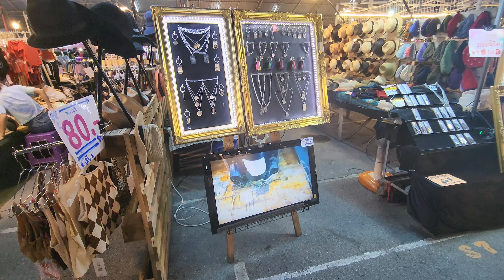ตลาดนัดเลียบด่วน รามอินทรา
ไปดูบรรยากาศ ตลาดนัดเลียบด่วนรามอินทรา แหล่งชอปปิ้งสุดปัง ศูนย์รวมแฟชั่น จุดเช็คอินสุดฮิต ล่าสุด ปี 2022 กับ @MoveOnTube
ตลาดนัดเลียบด่วนรามอินทราเปิดทำการทุกวัน จันทร์ - อาทิตย์ ไม่มีวันหยุด ตั้งแต่เวลา 17.00 น. - 02.00 น. ของทุกวัน (สินค้าทั่วไปเปิด 16.00 น.) ที่จอดรถพร้อม ทั้งรถยนต์ และ มอเตอร์ไซค์
ตั้งแต่เวลา 15.30 น. ถึง 23.00 น. ร้านค้าขาจรติดต่อจองล็อกที่สำนักงาน
ตั้งแต่เวลา 15.30 น. เป็นต้นไป